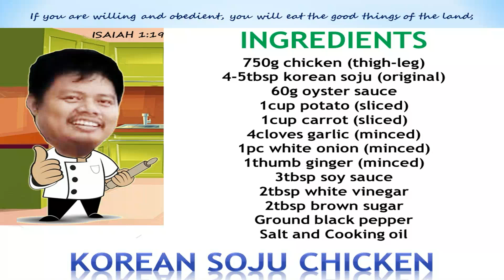KOREAN SOJU CHICKEN